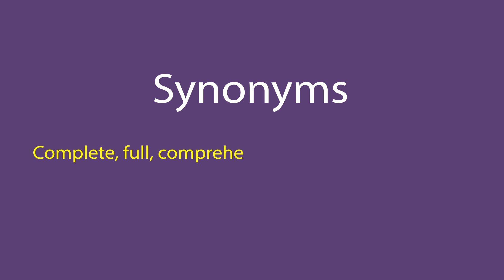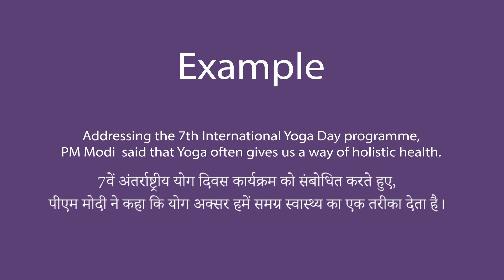Holistic In Hindi - HinKhoj - Dictionary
Hello friends!

Holistic means dealing with or treating the whole of something or someone and not just a part
Holistic meaning of is समग्र
Holistic is used as an adjective
We choose this word as Word of the day with sentence example - Addressing the 7th International Yoga Day programme, PM Modi  said that Yoga often gives us a way of holistic health.

To find more meaning and word details Holistic